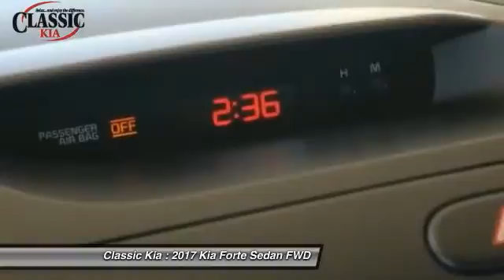2017 Kia Forte Carrollton, Dallas, Richardson, Plano XHE145388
2017 Kia Forte LX

Classic Kia
2920 I-35E

Fuel economy gets a sincere boost. Take an active role in reducing oil dependence. If you demand the best things in life, this outstanding 2017 Kia Forte is the funtime car for you.